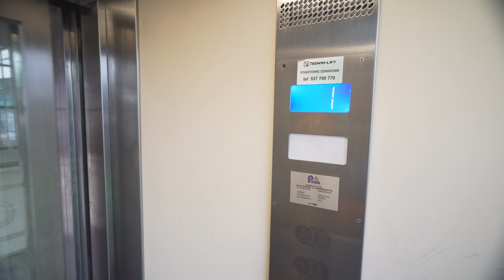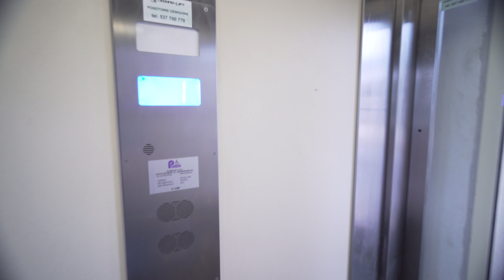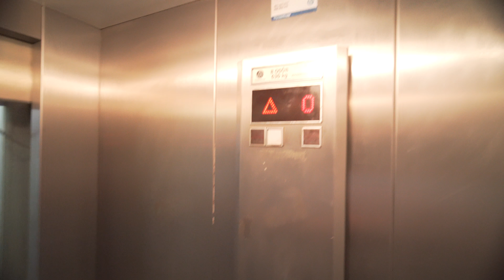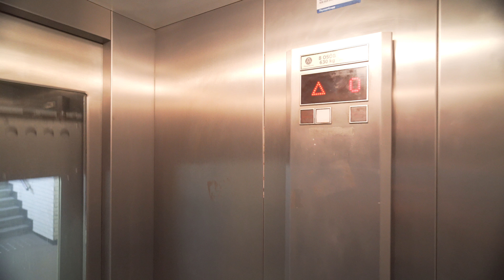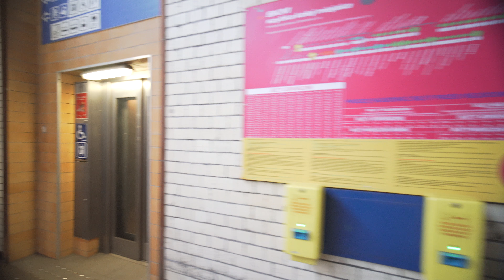Poland, Gdańsk Oliwa railway station, 3X elevator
elevator 1:00 (Plawia), 2:00 (Plawia), 3:40 (Thyssenkrupp)

July 2018